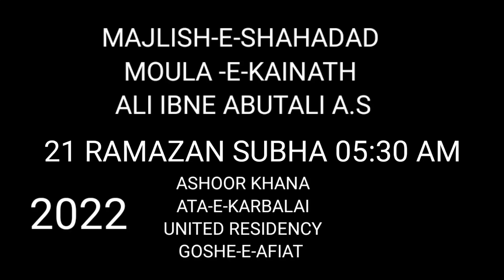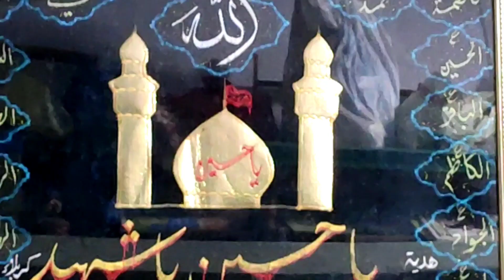Majlis 21 RAMAZAN mubarak 1443-2022